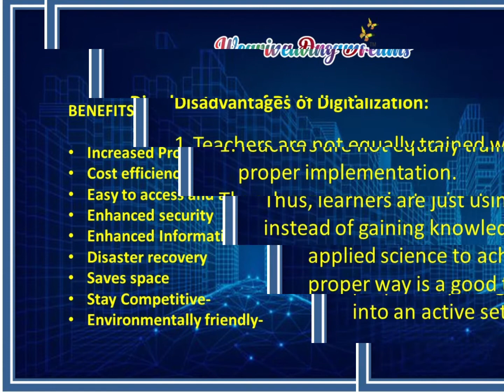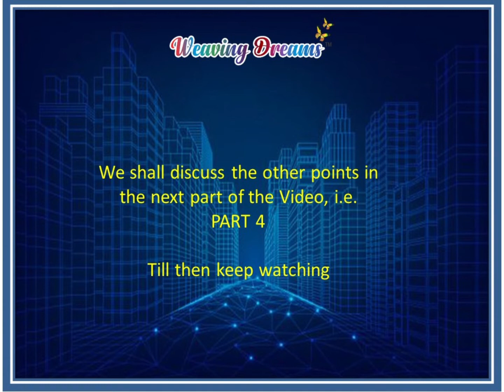Moving Toward Digitalization Part- 3